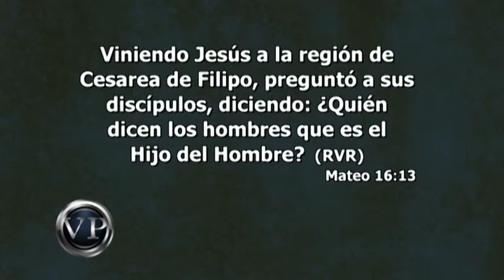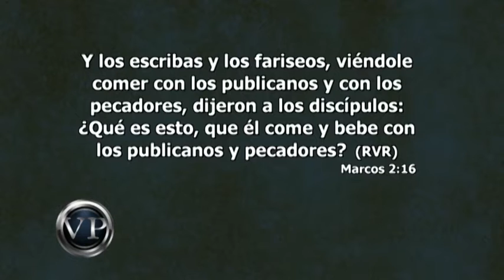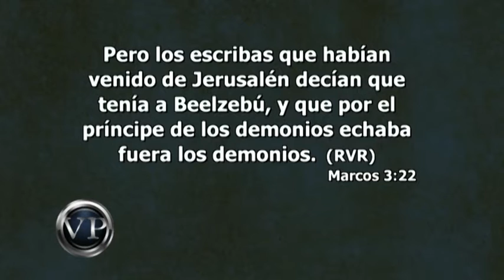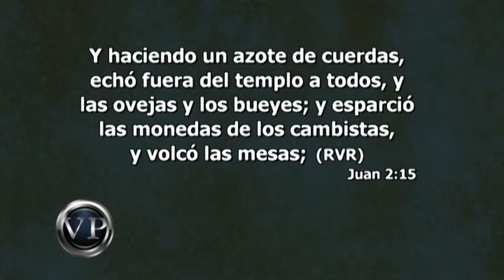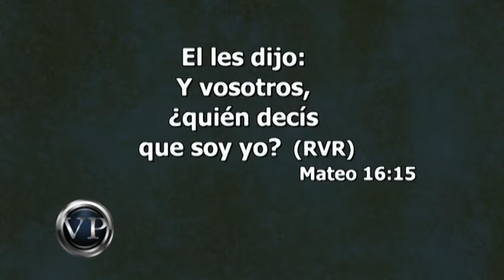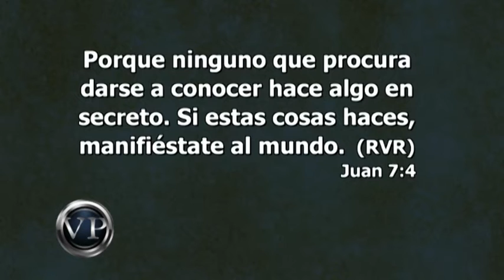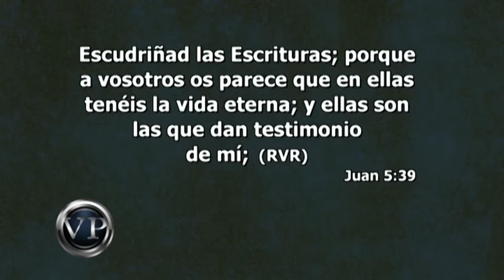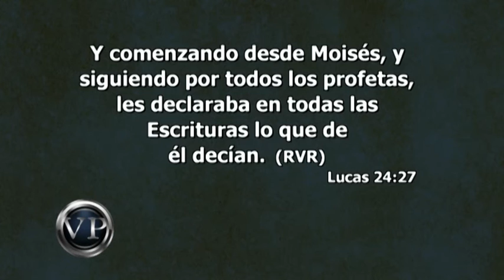Pr. Daniel Sanchez